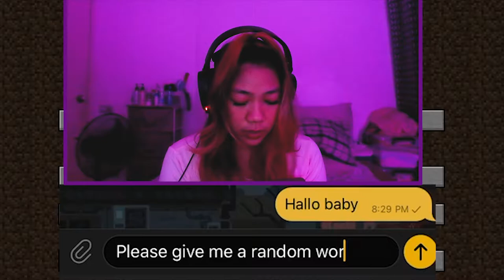New World, Who Dis? | Minecraft Survival - EP 01 (Yes Let's Play)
Who knew after 8 years I would play Minecraft again? Crazy.. but we're here and this is gonna be the start of many Let's Play series. Woop. If you're new to Minecraft, welcome, we'll be finding out new things together. If you've been playing since ever, you know we gotta find the basics: Food, Bed, and Base (see, I still remember).

✜ Edited by: PrincessCake ✜